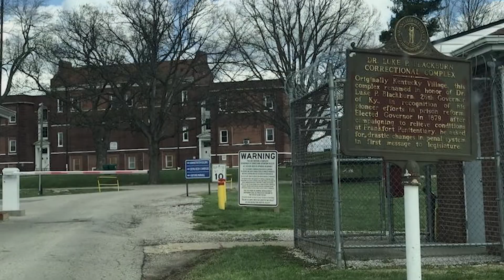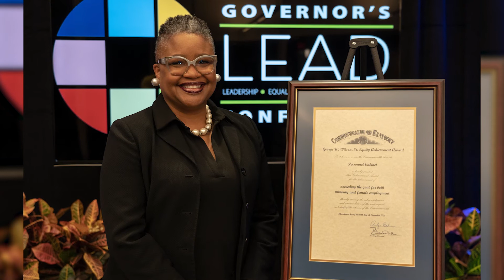George W. Wilson, Sr: Influential Kentuckians in Black History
Kentucky Personnel Cabinet